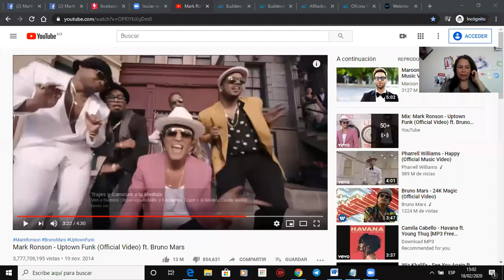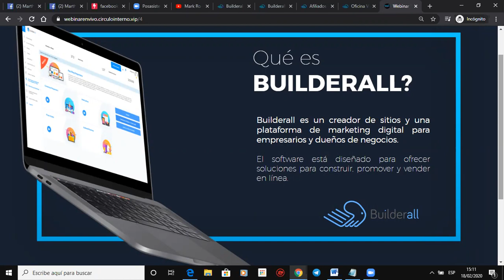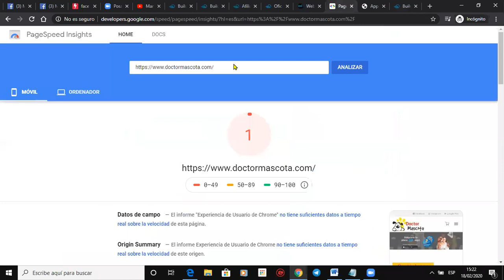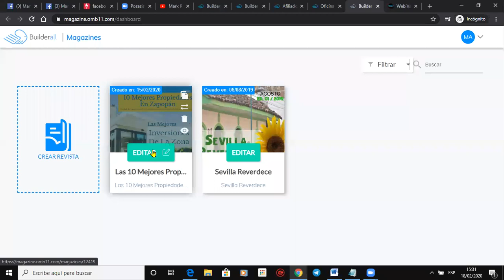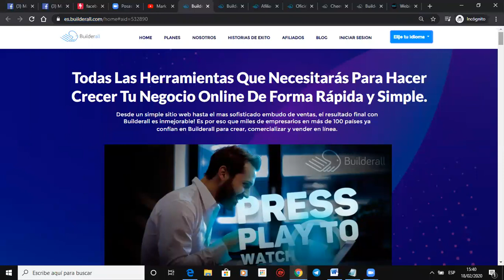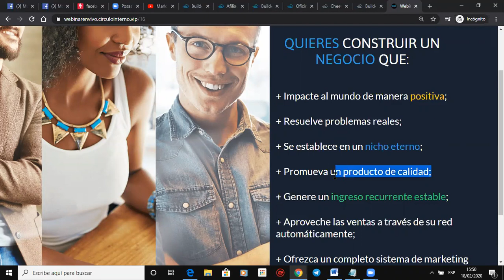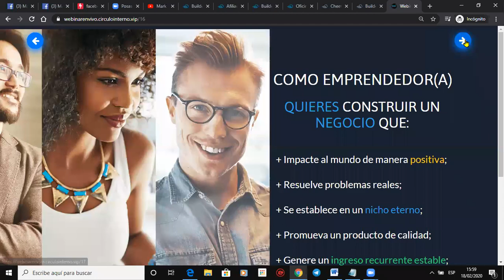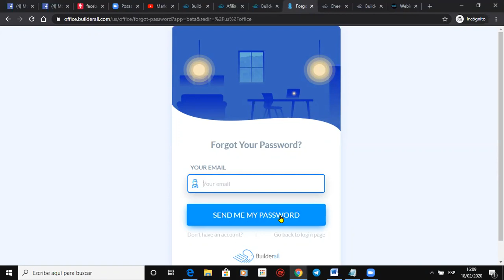Cómo ganar dinero en internet